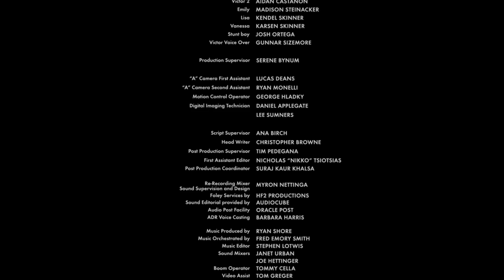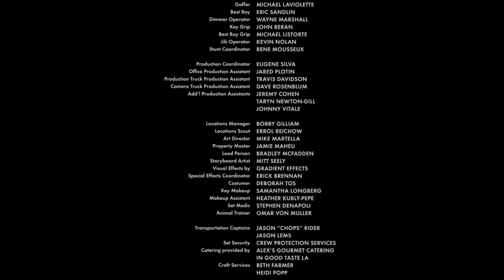Lexus Short Films Presents: Swimming in Air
More at Lexusshortfilms.com

Victor may be young, but he knows what love is. Emily is the girl of Victor's dreams and he knows he has to do something extraordinary to prove his love to her. When Victor sets out to impress Emily, he'll be challenged in every way and ultimately have to risk life and limb for the sake of love.